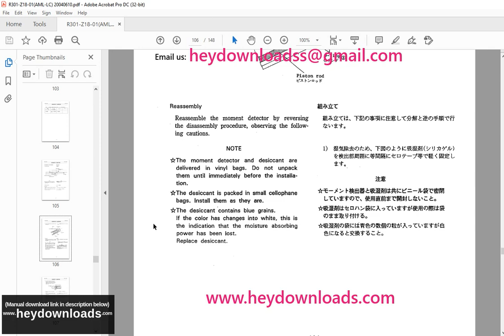Tadano Faun AML-LC Moment Limiter Hydraulic Crane Repair Manual R301-Z18-01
Tadano Faun AML-LC Moment Limiter Hydraulic Crane Repair Manual R301-Z18-01 - PDF DOWNLOAD

Language : English
Pages : 148
Downloadable : Yes
File Type : PDF